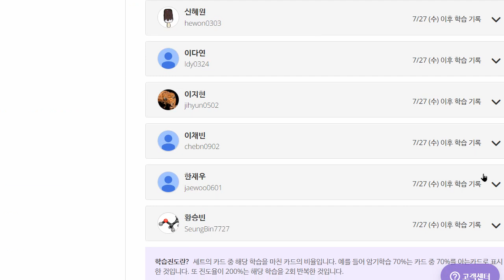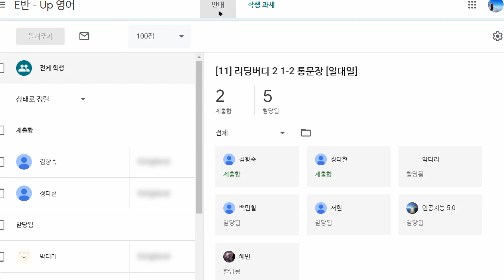한재우 2022 08 04 통문장 말하기 80